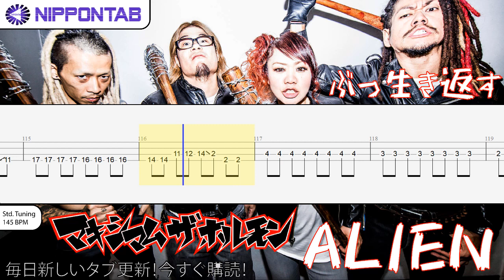【Bass TAB】〚マキシマム ザ ホルモン〛ALIEN / Maximum The Hormone ベース tab譜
マキシマム ザ ホルモン の「ALIEN」の ベース tab譜  コード & tutorial です
Maximum The Hormone - ALIEN bass Tab